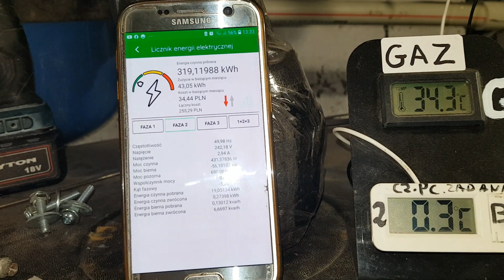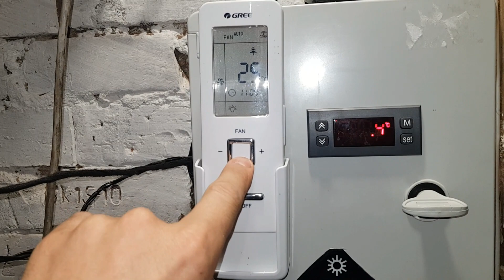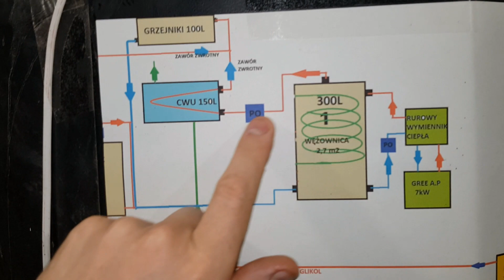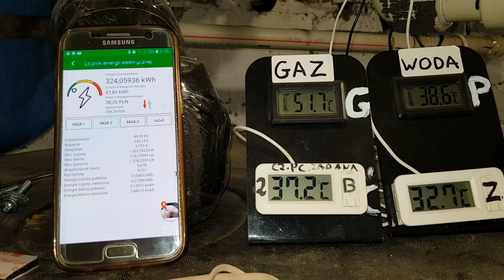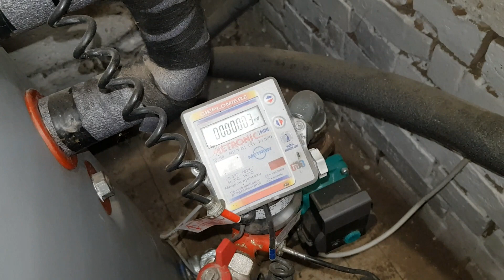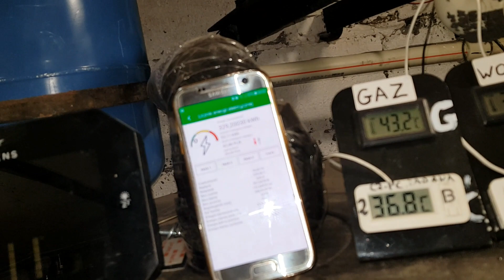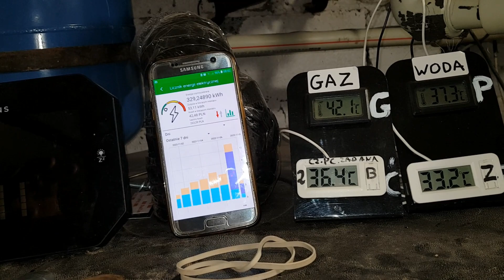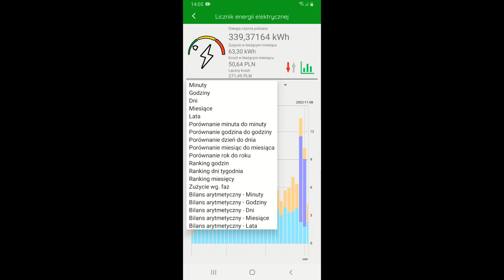Ogrzewanie Domu Klimatyzacją czy Pompą Ciepła w okresie przejściowym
Nie dla Pompy Ciepła powietrze/woda w moim przypadku przy dodatnich temperaturach. Jestem po dwudobowym teście i miałem inne myślenie przed a po teście parę rzeczy trzeba poprawić i trochę inaczej podejść do tego sposobu ogrzewania.